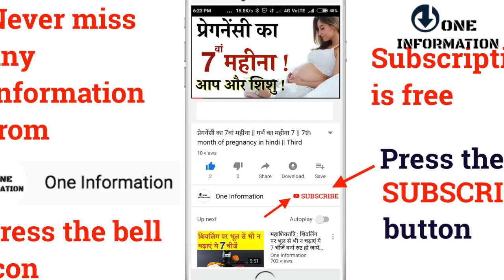प्रेगनेंसी में गर्भवती का पेट कड़क क्यों हो जाता है || Stomach tight during pregnancy in hindi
प्रेगनेंसी में गर्भवती का पेट कड़क क्यों हो जाता है
Stomach tight during pregnancy in hindi